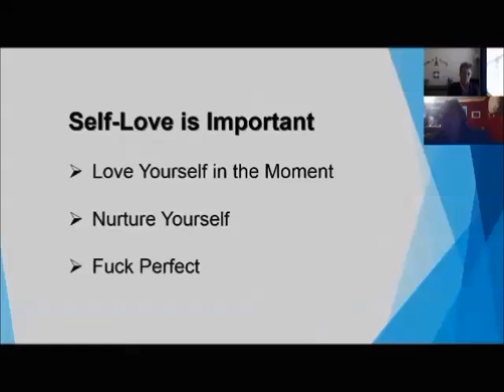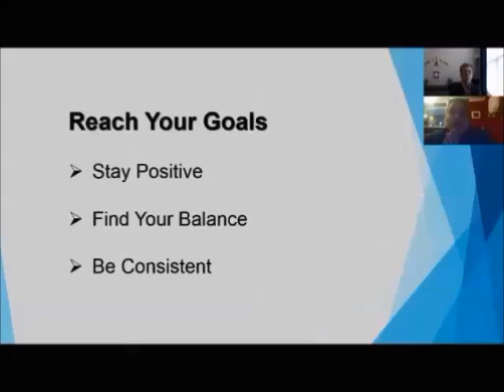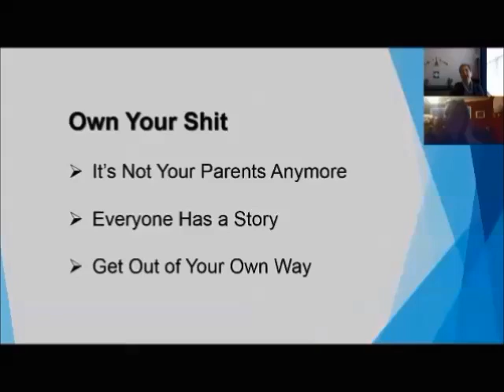Demme Matheos Reboot Yourself Now Life Coaching #2 Interview with Linda Vettrus Nicols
Finding Your Best Friend forever!! Only YOU know what is going on in your head..Get out of your way and start following your dreams and take ACTION!!